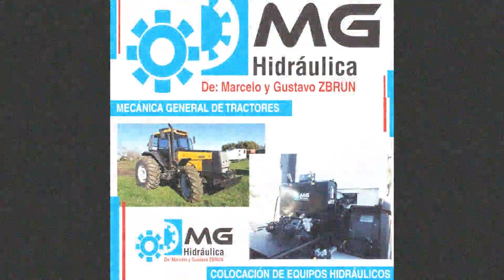GRUPO MB SEXTA SERIE FECHA 5 MIDGETS DEL LITORAL SABADO 20-1-2024.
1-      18               Felippa, Nicolas        8      2:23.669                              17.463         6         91,118      Freyre, Cord
   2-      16                Garcia, Marcos         8      2:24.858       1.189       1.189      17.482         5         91,019      Altos De Ch
   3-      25                 Garcia, Ulises        8      2:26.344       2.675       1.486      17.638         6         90,214      Altos De Ch
   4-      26               Flogna, Federico        8      2:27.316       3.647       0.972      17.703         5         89,883      Vila
   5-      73                Monti, Fabian          8      2:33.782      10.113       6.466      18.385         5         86,549      Susana
   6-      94              Molardo, Jeremias        8      2:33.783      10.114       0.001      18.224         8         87,313      morteros
   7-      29                 Lovera, Jorge         6      1:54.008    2 Vueltas   2 Vueltas     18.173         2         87,558      San Antonio

 Notificaciones
  AUTO N 94 + 5 PUESTOS POR FALSA LARGADA